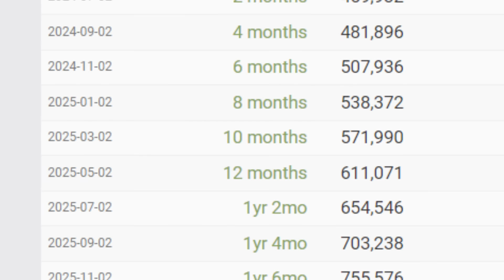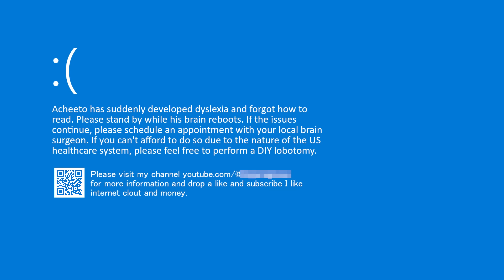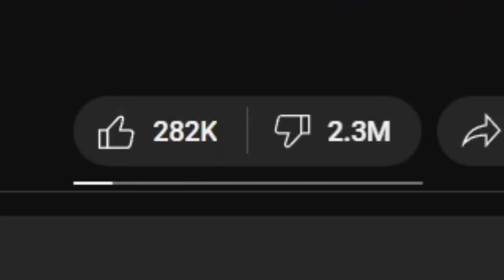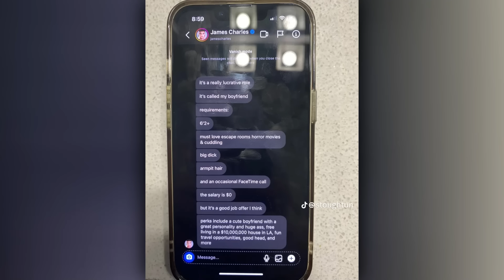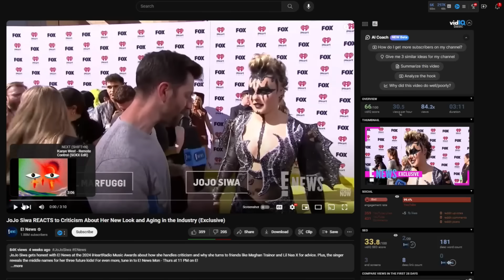An Update On The JoJo Siwa Drama...